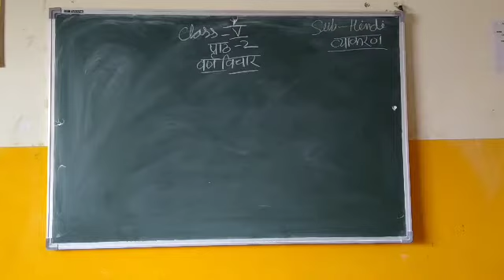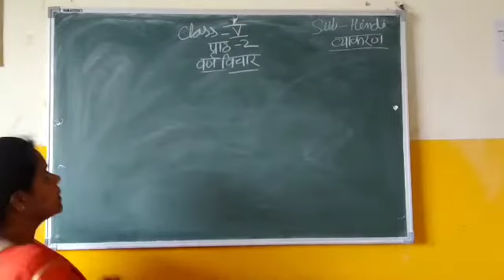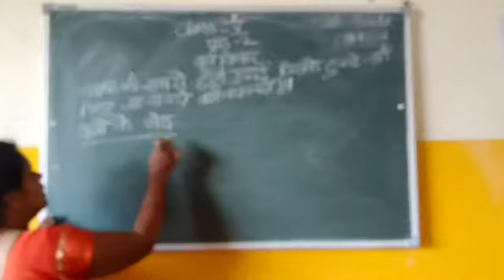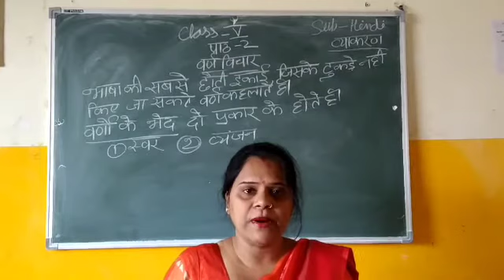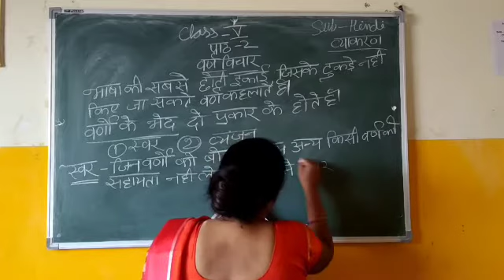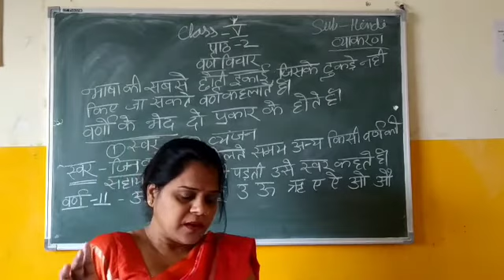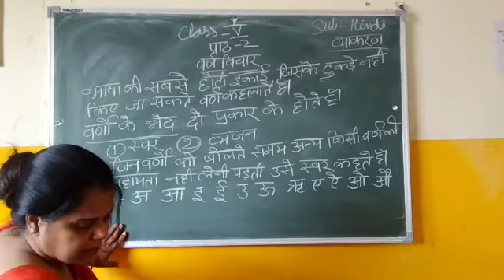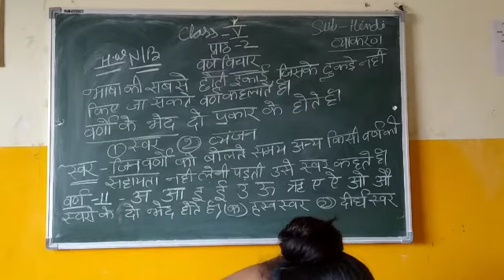Class -V हिन्दी पाठ:- वर्ण विचार